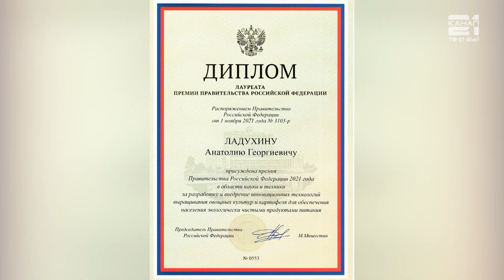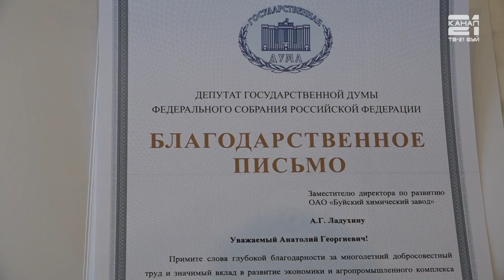Высокое звание «Почётный Химик РФ» присвоено А.Г.Ладухину